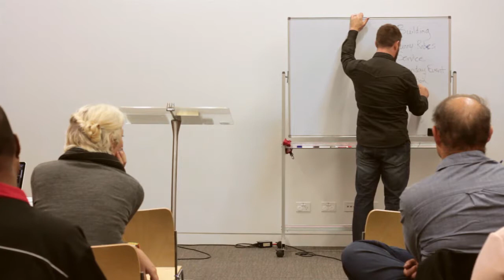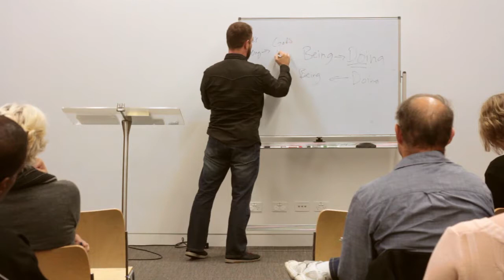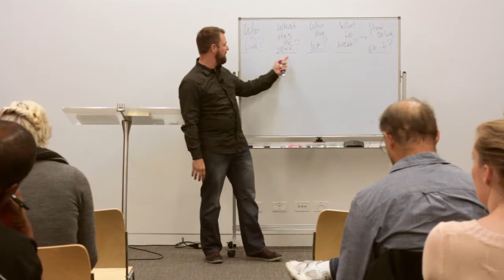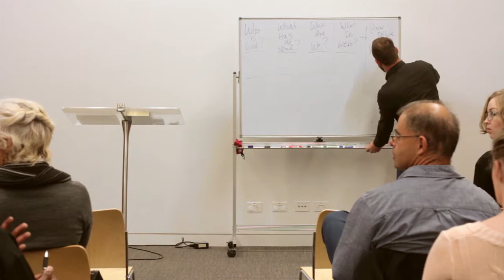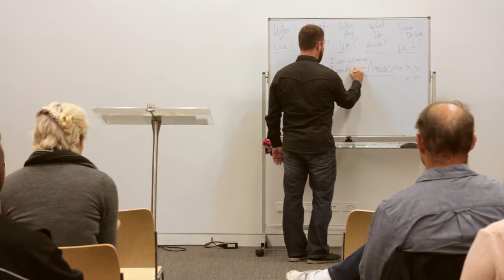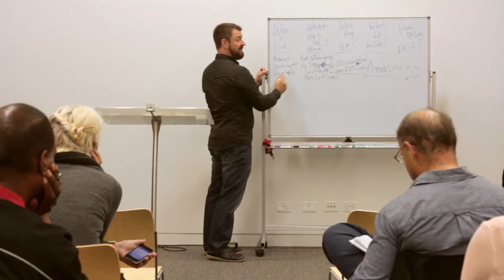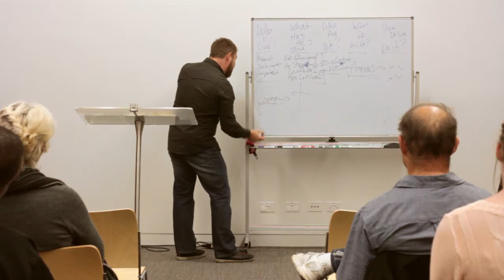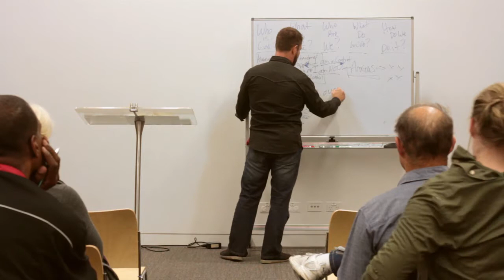Saturday Part 1